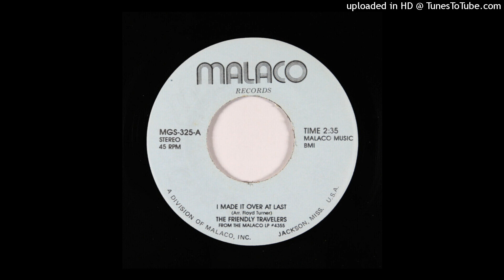Rare Gospel Modern Soul 45 The Friendly Travelers - I Made It Over At Last